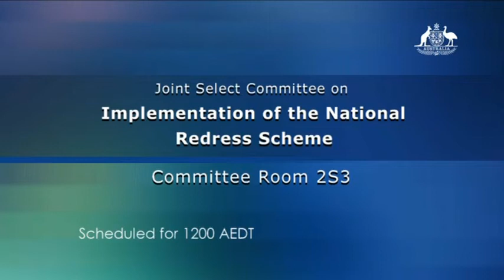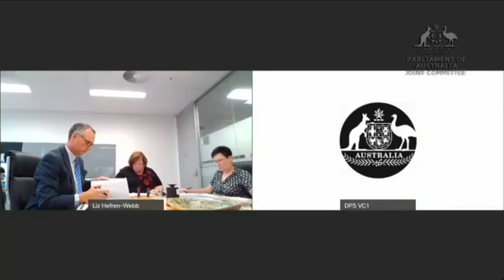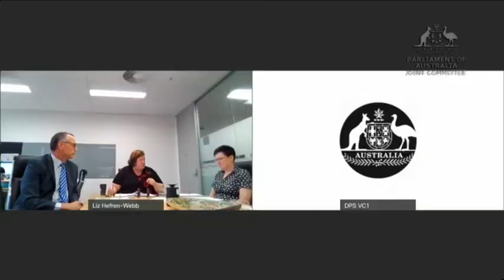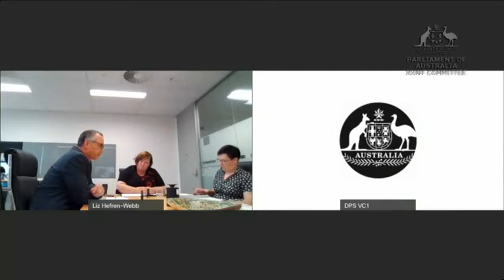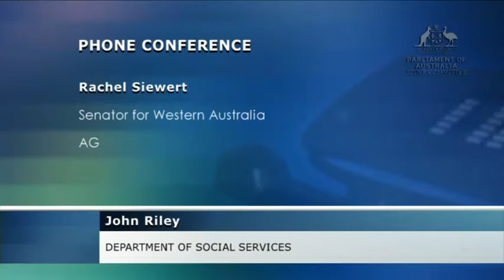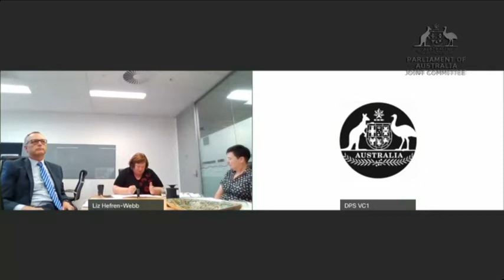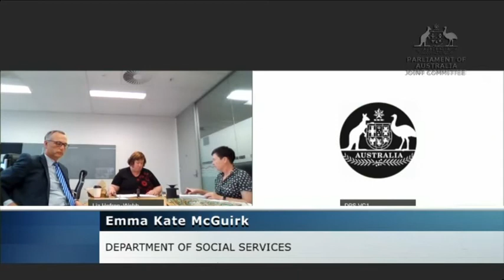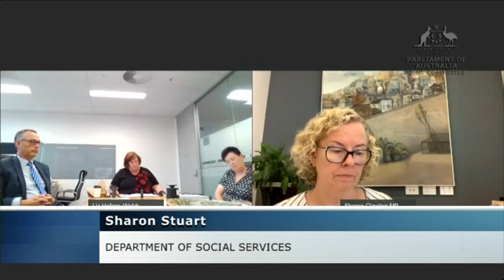Joint Select Committee - Implementation of the National Redress Scheme - 22 January 2021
On 26 November 2020, the Joint Select Committee for the Implementation of the National Redress Scheme met.

Witnesses who appeared:
Liz Hefren-Webb, Department of Social Services
John Riley, Department of Social Services
Sharon Stuart, Department of Social Services
Emma Kate McGuirk, Department of Social Services

Members of Parliament who appeared:
Senator Dean Smith, Chair
Sharon Claydon MP
Senator Rachel Siewert
Celia Hammond MP
Milton Dick MP
Senator Louise Pratt